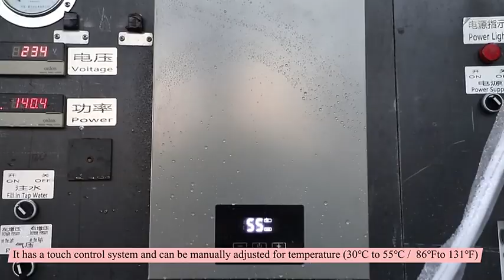Колонки из Китая